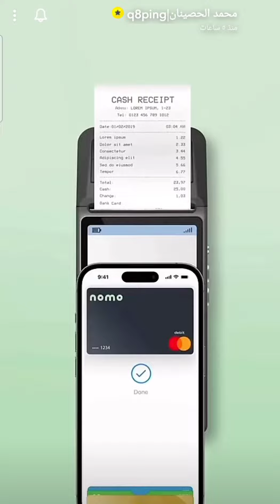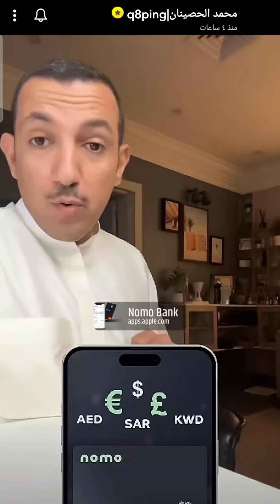اول بنك اسلامي رقمي من بنك